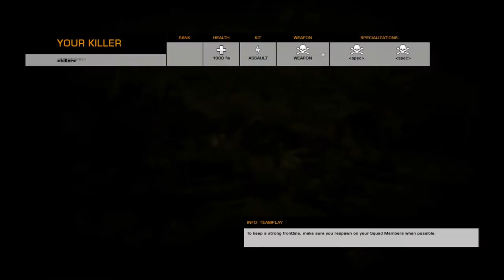Battlefield Bad Company 2 - Clan +KEWI+ - DeathMatch Fun - Nurse Marley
+KEWI+ Nurse Marley Having fun with his Medic kit